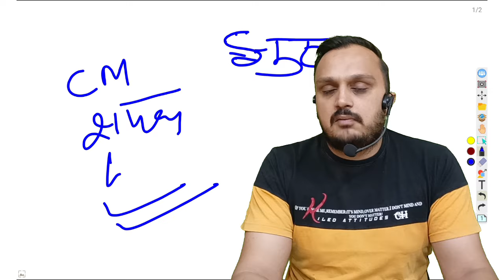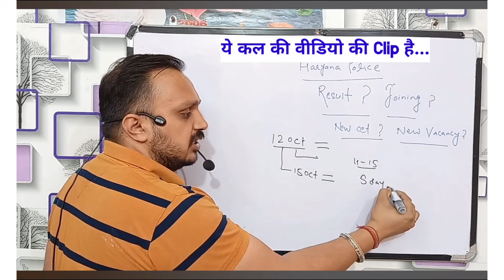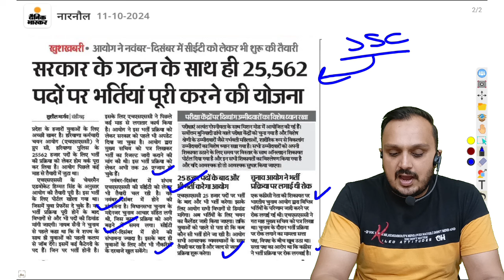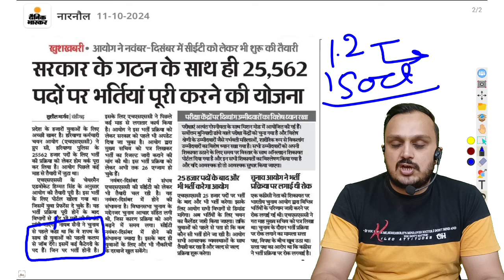Haryana Police Result update today | HSSC CET | Haryana Police & group 56 57 Cut Off latest update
About this video:
HSSC CET Result 2024 | Haryana Police Result 2024 | Haryana Police Cut Off 2024 | hssc group 56 57 Cut Off | Haryana Police Result latest update Today | fun learn by anuj |

Our Other Videos on HSSC CET group 56, 57 and Haryana police result update and cut off:

haryana police cut off 2024
haryana police result update today
haryana police result
hssc
haryana police expected cut off 2024
haryana police cut off 2024 after post preference
hssc group 56 57 cut off
haryana police female cut off 2024
haryana police final result 2024
cut off haryana police constable 2024
haryana police update
hssc cet

hr police cut off 2024
hr police result update
hssc cet group 56 57 cut off
cet haryana
cut off haryana police
expected cut off haryana police constable
group 56 expected cut off
haryana cet
haryana cet result
haryana police
haryana police constable cut off 2024
haryana police cut off 2024 female
haryana police cut off after preference
haryana police female cut off
haryana police final cut off 2024
hr police cut off
hssc haryana police cut off